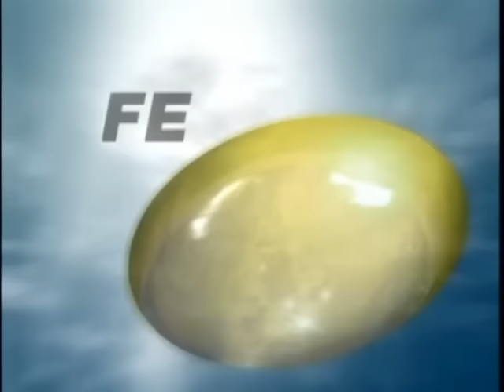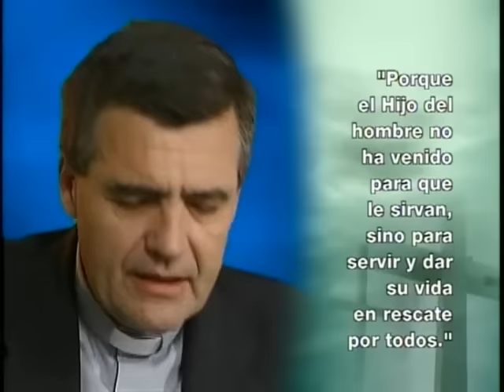Palabra que da Vida - Domingo XXIX del TO Ciclo B - P. Santiago Martin (FM)